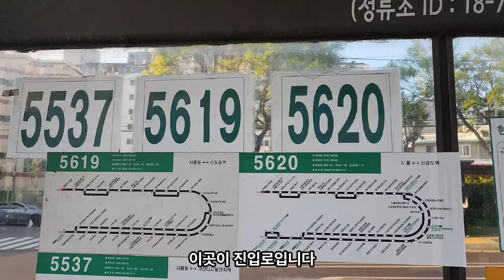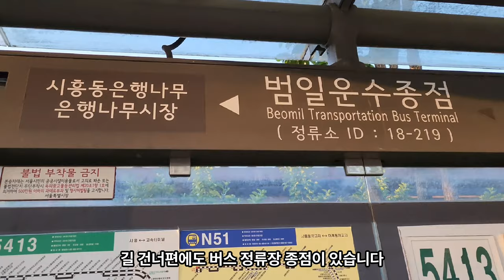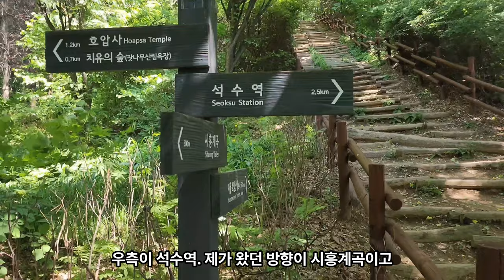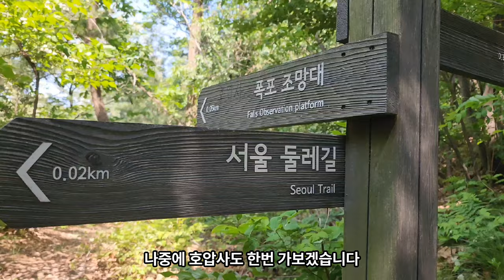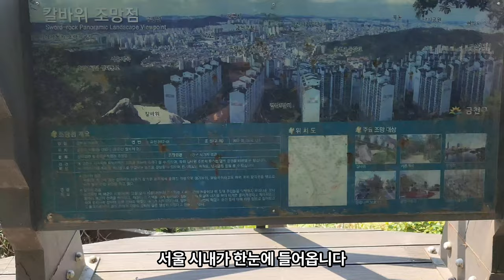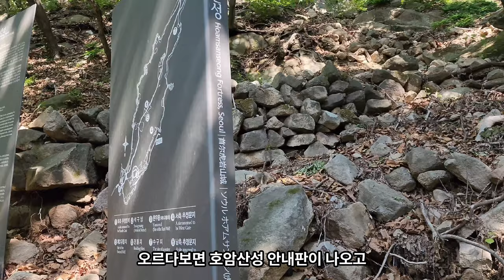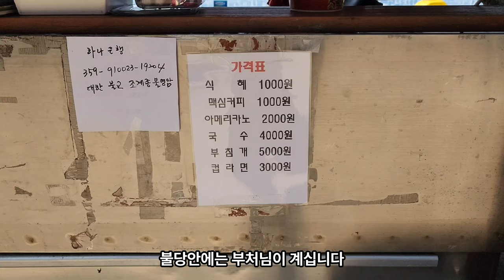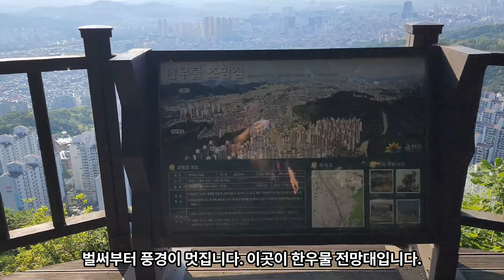Shall we go to Bulyoung Temple?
Today, I will introduce you to Bulyoungam located in Geumcheon-gu, Seoul, South Korea. Bulyoungam is a small temple near Hoamsan Mountain and is famous for its head-only Buddha. There is a Korean well that was used as drinking water for soldiers during the war in the past, and there are dogs and cats guarding the temple. You can easily go to the mountain that is not that high, and the view of Seoul from the observatory is very beautiful. Shall we go then? follow me ^^